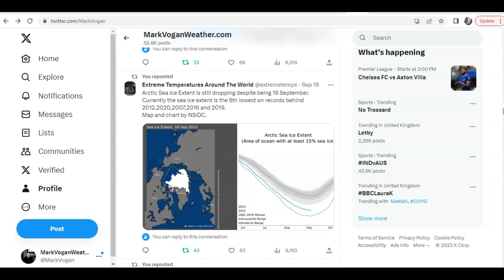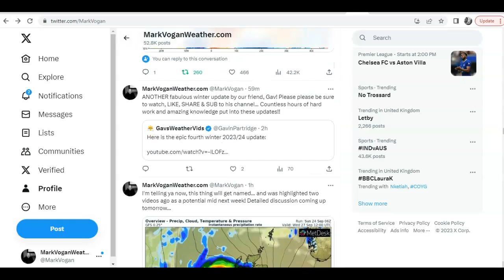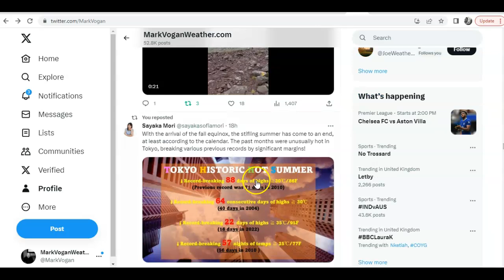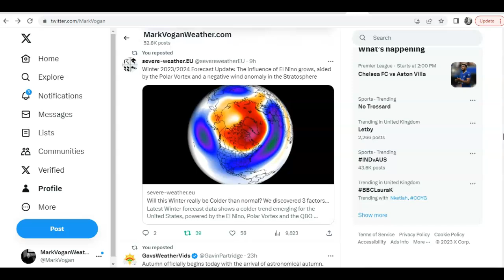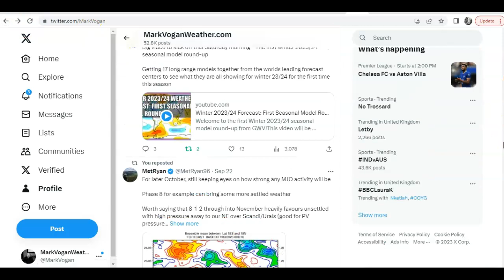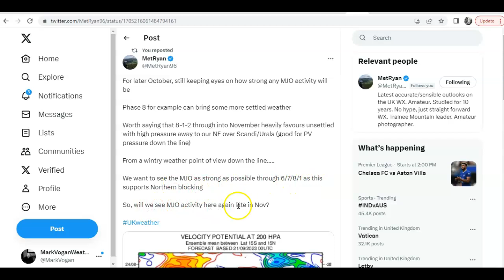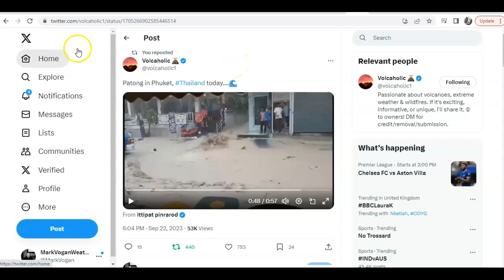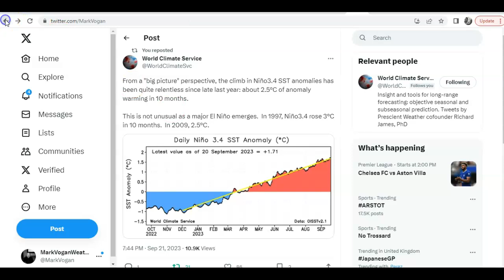GWR Ed 60 (PART II) Arctic Sea Ice continues to fall, now 6th LOWEST, Major STORM on it's way to UK?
Thanks for clicking onto the 60th edition (PART II) of the GLOBAL WEATHER & CLIMATE REPORT for your weekly look back at the world's weather extremes!